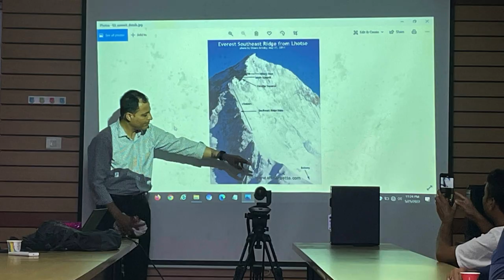Everest 2022 felicitation Indian Institute of Technology (IIT)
Guwahati, India